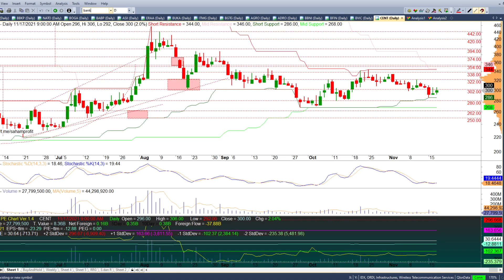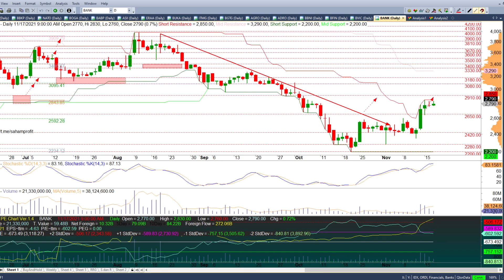Analisa Saham Hari Ini ITMG BGTG AGRO ADRO BBNI BFIN BVIC BANK 17 November - 18 November 2021 Part 2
Analisa Saham Hari Ini ITMG BGTG AGRO ADRO BBNI BFIN BVIC BANK 17 November 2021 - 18 November 2021 Part 2/2

Analisa Saham Hari Ini BBRI BBKP NATO BOGA BABP ASII ERAA BUKA 17 November 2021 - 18 November 2021 Part 1 / 2

Chapters:
00:00 - Intro Analisa Saham Harian
00:30 - Analisa Saham ITMG
02:47 - Analisa Saham BGTG
03:17 - Analisa Saham AGRO
04:23 - Analisa Saham ADRO
05:05 - Analisa Saham BBNI
05:36 - Analisa Saham BFIN
06:18 - Analisa Saham BVIC
07:52 - Analisa Saham BANK